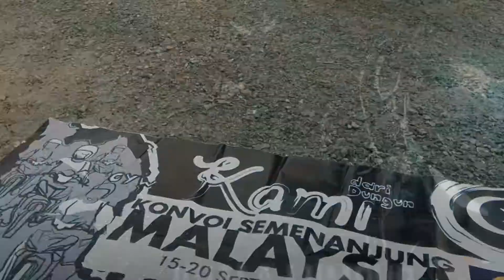UJIAN DAN DUGAAN / KAMI DARI DUNGUN KONVOI SEMENANJUNG MALAYSIA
KAMI DARI DUNGUN
KONVOI SEMENANJUNG MALAYSIA .
15-20 September 2020

Ujian dan dugaan pertama sepanjang perjalanan, motorsikal Asri pancit.